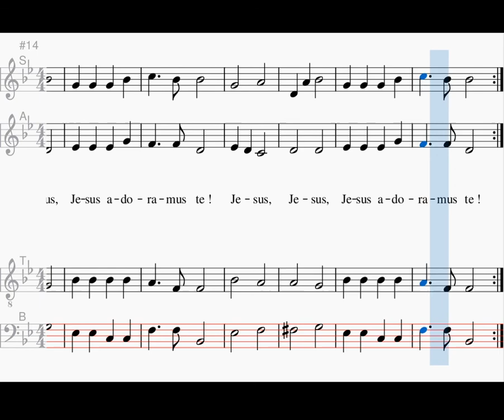Pange Lingua, bass, Chants de l'Emmanuel (M. Wittal)